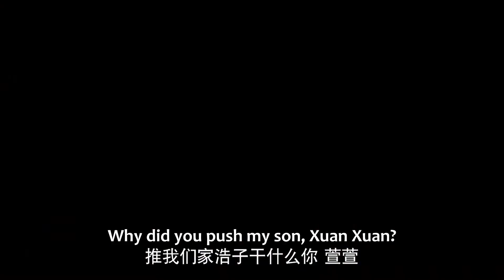👝恶婆婆看不上儿媳，直接把她推下楼！不料导致她终生不孕！|闪耀的她 Stand or Fall🍨撒糖LIVESweetLIVE🍨